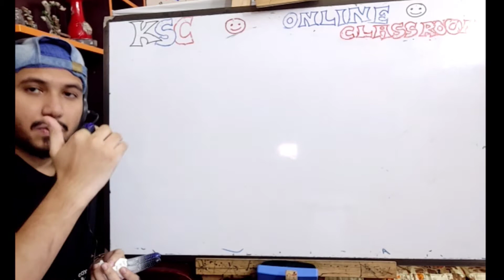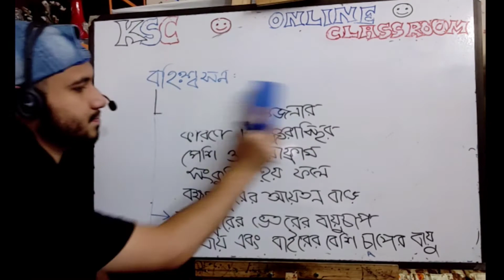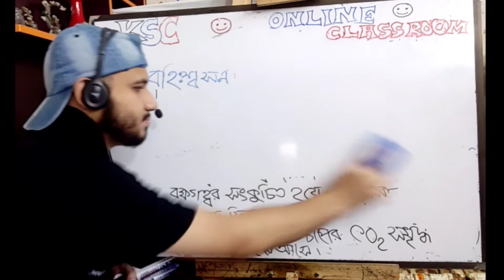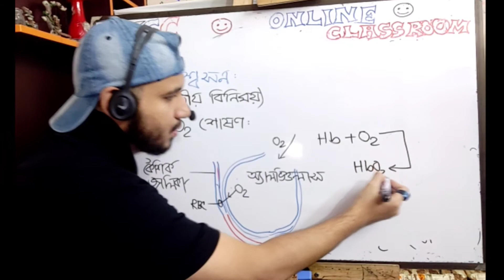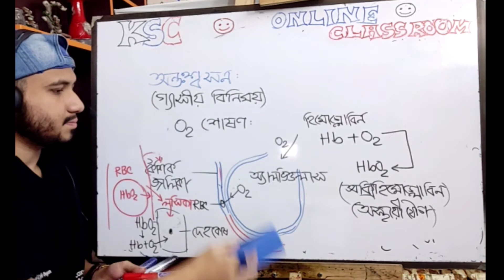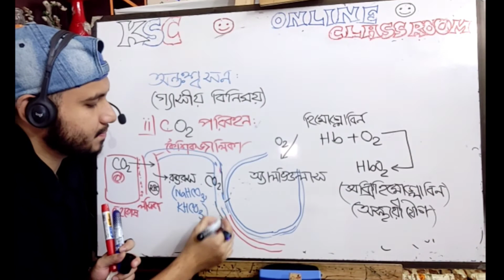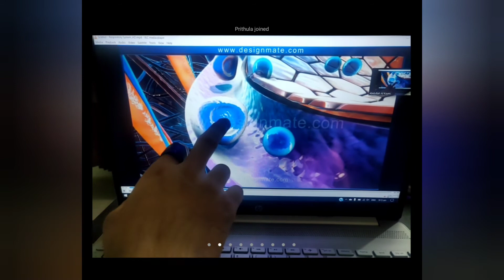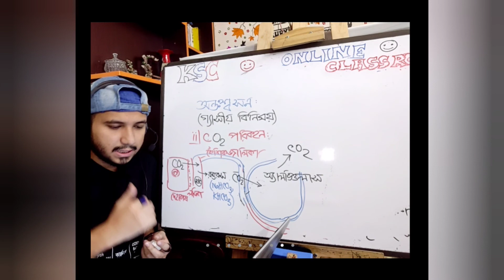শ্বাস ক্রিয়া। শ্বসনতন্ত্রের রোগ। SSC। Biology । Chapter 7